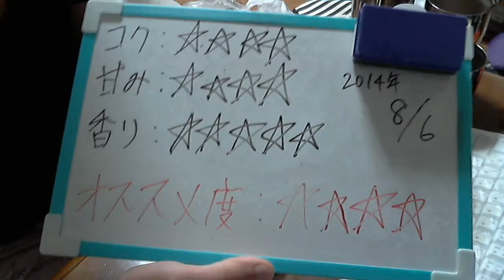酒好きな俺の飲酒動画 part628 ニッカ ピュアモルト レッド 【ウイスキー】